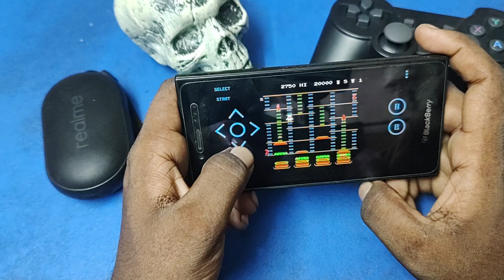Playing Game's On The Blackberry Device S01 Epi 18 - Burger Time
Hey Guys,

I Love Playing Game's a lot, so here you guys may see some of my cool gameplay from both my Favourite Device, which is blackberry Leap, I hope you guys may enjoy watching my device.